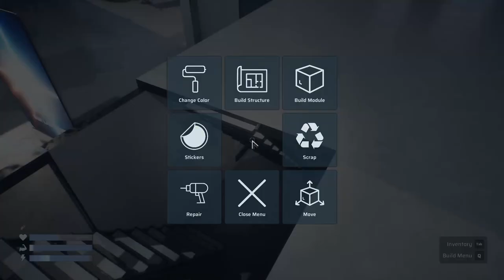Heat Death: Survival Train - New update - Blueprints, Disappointment and The End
Hi guys.
Thanks for joining me in Heat Death: Survival Train.
We're going to play again this game with the new update and see what it has to offer.

The_B.I.G.